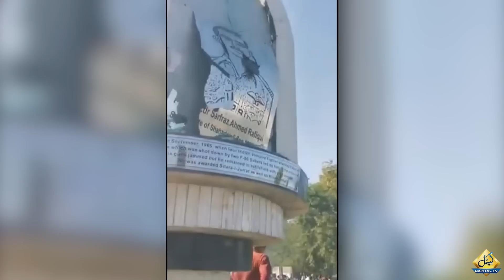President Arif Alvi makes big demand from Imran Khan | Capital TV